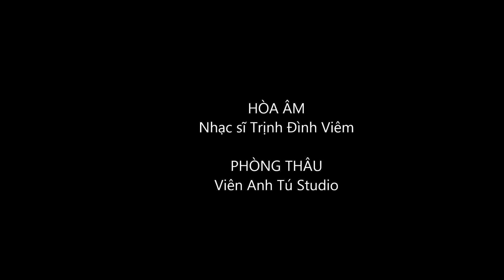TIỄN ĐƯA - ý thơ Đặng Hiền - nhạc Anh Bằng - tiếng hát Dzoãn Minh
TIỄN ĐƯA
- ý thơ Đặng Hiền - nhạc Anh Bằng
- tiếng hát Dzoãn Minh
-hòa âm Trịnh Đình Viêm - thâu âm Viên Anh Tú Studio - (2017)